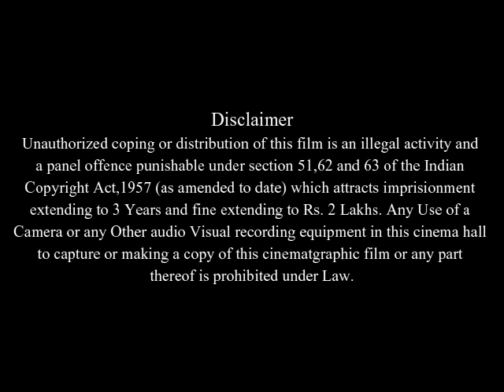The Quiet American Full Movie Facts & Review in English / Michael Caine / Brendan Fraser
In this video we will tell you about fact and review of movie The Quiet American.